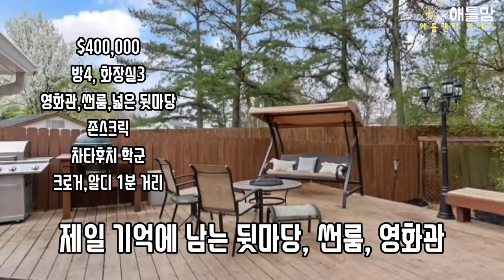[미국집]영화관 있는 집에 산다? 애틀랜타 존스크릭 40만불 차타후치 최고학군/ 쇼핑센터 1분 거리, 넓은 리조트 같은 썬룸,캠핑장 같은 뒷마당 Atlanta House 애틀맘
봄날 햇살 좋은 날 존스크릭 차타후치 하이스쿨 학군 집 보고 왔어요.

이 집의 포인트는...
앞면 예쁜 벽돌집, 아기자기(?) 화장실,
완벽한 영화관,
리조트 안 부러운 썬 룸,
캠핑장 같은 뒷마당.

아쉬운 2가지는 영상에서 확인하세요.
실구매자가 리뷰하는 애틀랜타 40만 불 집 구경하시고 도움 되시면 좋겠습니다.
방4개, 화장실 3개 2층 앞면 벽돌집입니다.